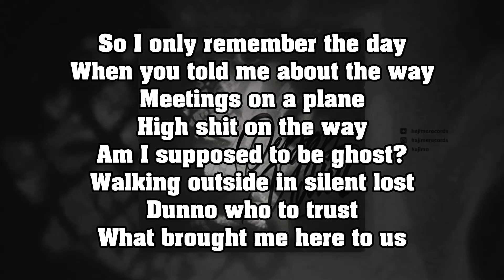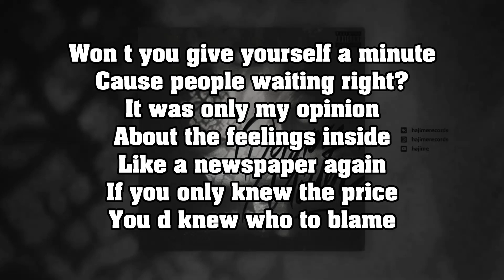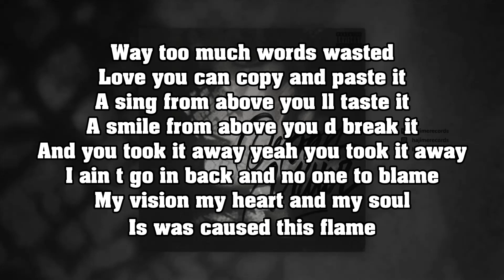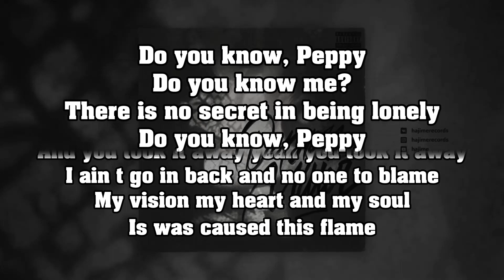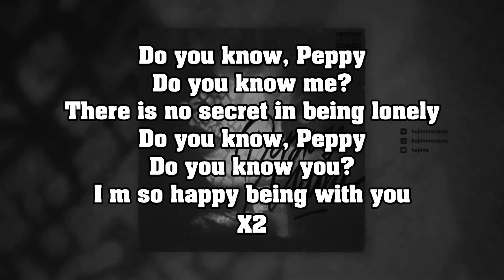KADI - Peppy Miller (Текст) 2020